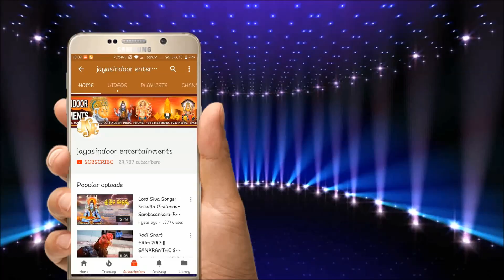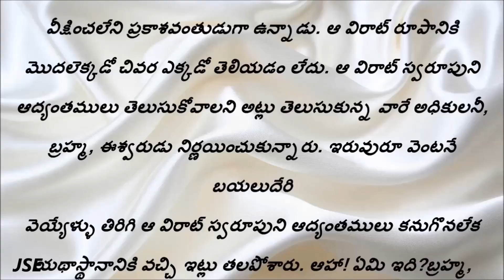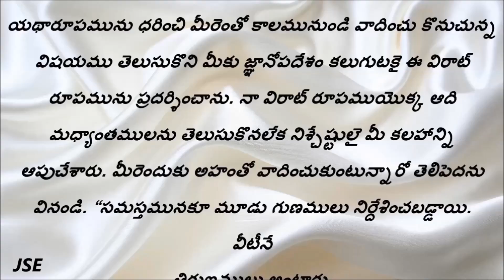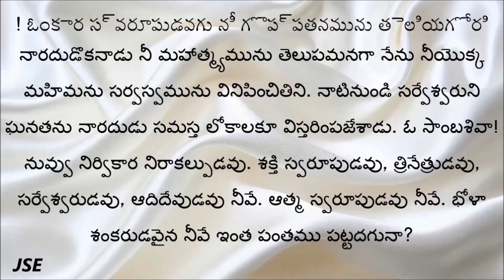Vishnu Devotional Songs | Magha Puranam Part -25 | మాఘ పురాణం 25వ భాగం |jayasindoor entertainmensts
మా ఛానల్ ప్రసారమయ్యే వీడియోలు మీకు వాట్సప్ లో కావాలి అనుకుంటే ఈ లింకుని ప్రెస్ చేయండి Follow this link to join my WhatsApp group Magha Puranam Part -25 || మాఘ పురాణం 25వ భాగం || jayasindoor entertainmensts

 JAYASINDOOR ENTERTAINMENTS is a restored music firm in India. It owns a music label Jayasindoor (JSE). It is headquartered at Madanapalle (India).Jayasindoor is the record label favored by most of the people and it eventually became a household term in the music industry of Andhra Pradesh, Telangana.It has its mark in Maharashtra.